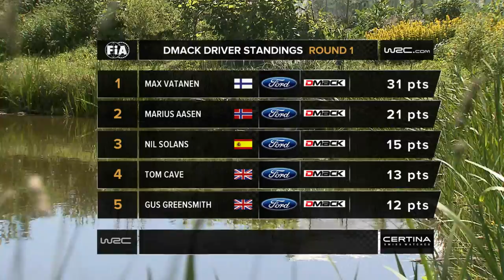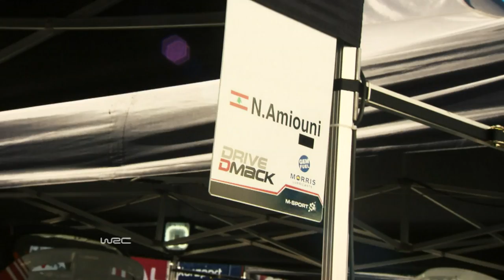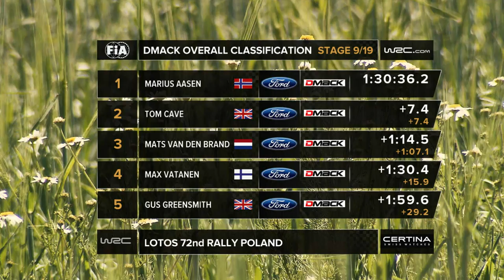Drive DMACK Fiesta Trophy Poland 2015: Friday Highlights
Drive DMACK Fiesta Trophy - Day #1 LOTOS 72nd Rally Poland 2015 WRC 2015 World Rally Championship